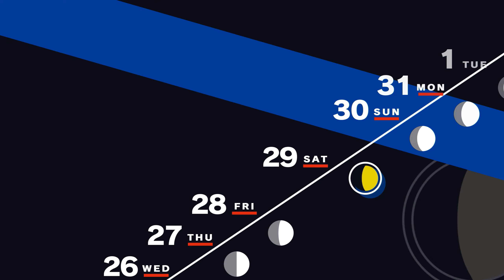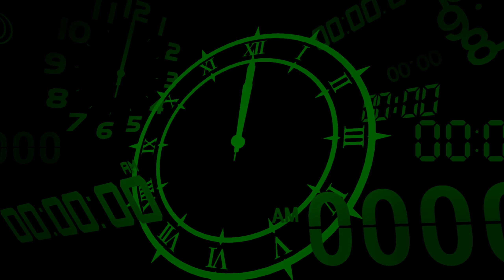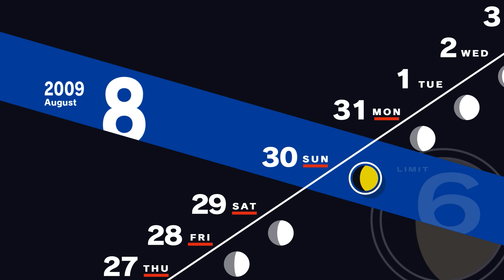Persona 3 Reload (35)